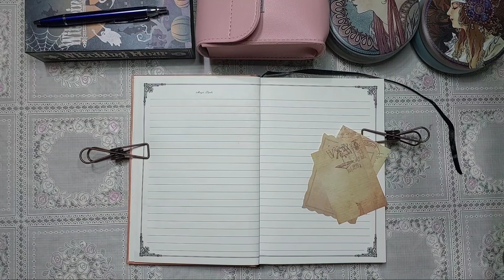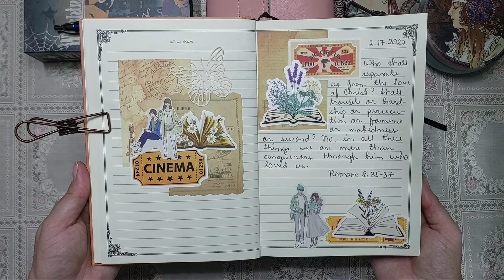Romans 8:35-37 verse journal with me | scrapbook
Romans 8:35-37
Who shall separate us from the love of Christ? Shall trouble or hardship or persecution or famine or nakedness or sword? No, in all these things we are more than conquerors through him who loved us.

Stay Blessed!